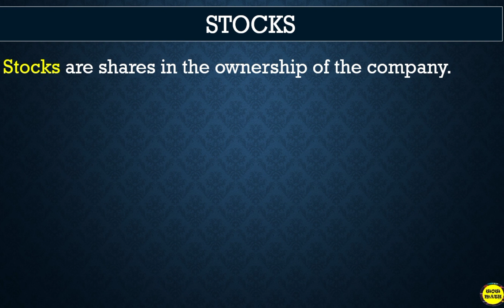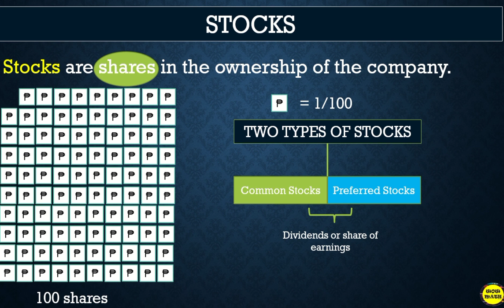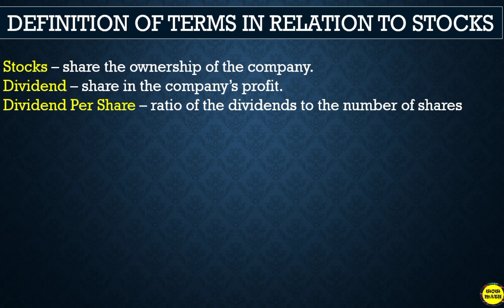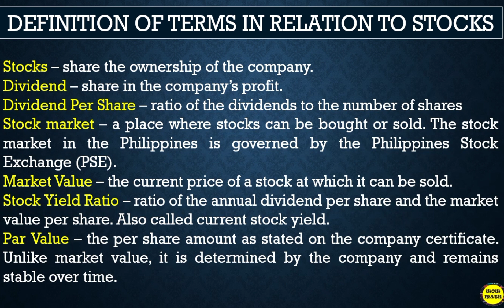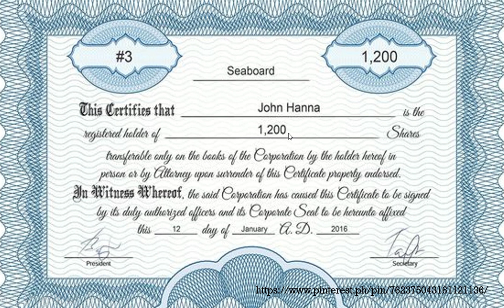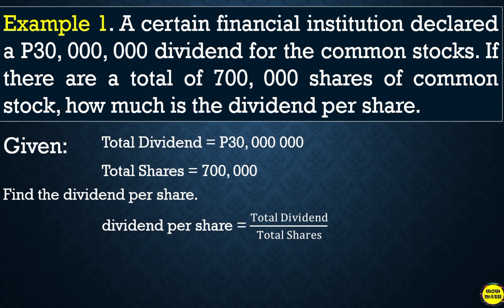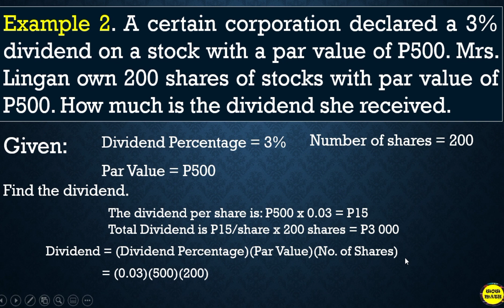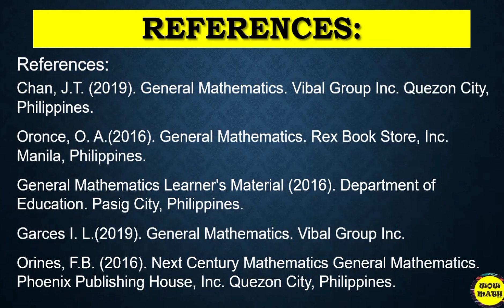CONCEPTS ABOUT STOCKS || GRADE 11 GENERAL MATHEMATICS Q2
‼️SECOND QUARTER‼️

🟣 GRADE 11: CONCEPTS ABOUT STOCKS